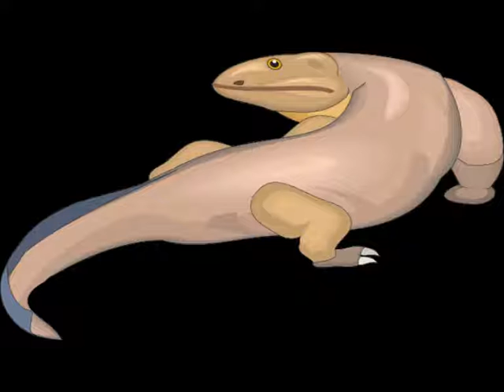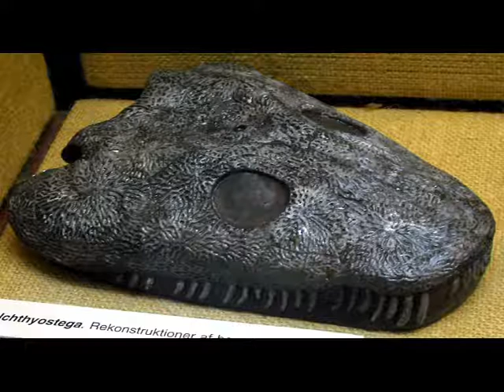Devonian king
The frogling called itchthyostega. First vertebrate on land. Yet very dependant on water.

I have lungs and legs but I lay my eggs in water
Devonian special, brave terrestrial squatter

Let’s great the amphibian spring
Come hail the Devonian king